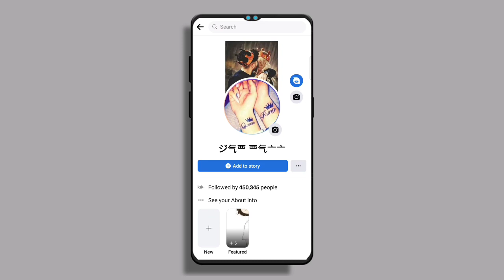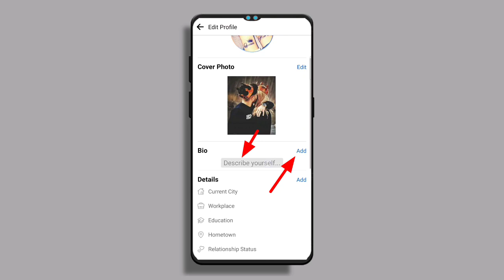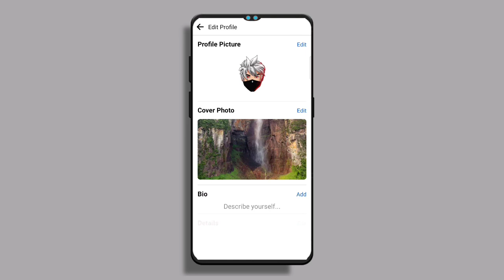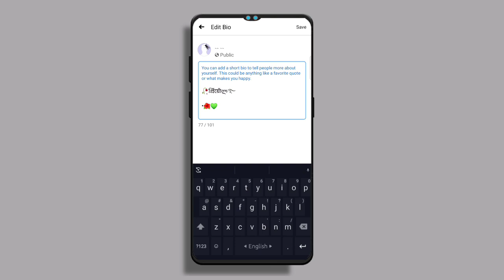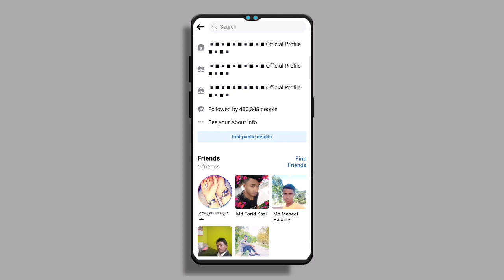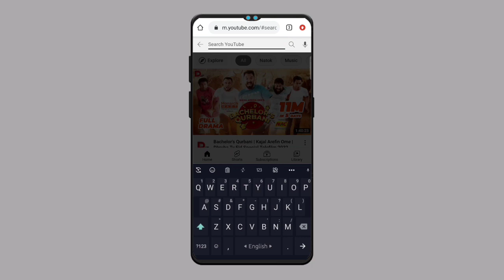Bangla Stylesh top 5 facebook bio_বাংলা স্টাইল বাইউু_how to fb vip bio add 2022_facebook vip account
(Bio)-1

❥︎স্প্যামার༒︎☾︎𝐁𝐎𝐘☽︎

🚫লাগতে_আইসো না_বাজান🚫

💯খারাপের_জগতে_𝙿𝚜𝙳_কইরা_আইছি💯

❌সাবধান❌

(Bio)-2

🥀প্রিঁয়োঁლ࿐

༄᭄༊___তুমি  কই গো😊

༊◎⃝হারিকেন তো দূরের কথা🙄

ডিজিটাল༅লাইট༅দিয়া༅🍁

তোমায়༅খুইজা༅পাইনা🥰

(Bio)-3

༊!◎⃝জনাব༅🥀

🦋⊱||সে মানুষটার ভরসা ভেঙ্গো না||༊🙂💔🍂

-༅༎ღ-যে সব হারিয়ে শুধু তোমার ভরসায় বেঁচে আছে____ღ᭄

(Bio)-4

༆᭄⑅⃝»যে༉অভিমান༉করতে༉জানে༉
সে༅ভালোবাসতেও༉যানে༊

🥀প্রিঁয়োঁლ࿐

(Bio)-5

-আমি༊তার༊অভিনয়ে༊ছিলাম◎⃝😑
--অধিকারে༅নয়💔

-আমি༅তার༅ভালোলাগায়༅ছিলাম🙂
--ভালোবাসায় নয়__ღ᭄😪💔

🎋Keep Supporting 💪🏻
💡Keep Loving ❤
✨Keep Sharing ⤴

Free Music Use This Videos…
Song                   On & On
Artist                   Cartoon
Licensed to        AEI (on behalf of NCS); AMRA, LatinAutorPerf, Featherstone Music
YouTube by        (publishing), BMI - Broadcast Music Inc., ASCAP, and 13 Music Rights Societies